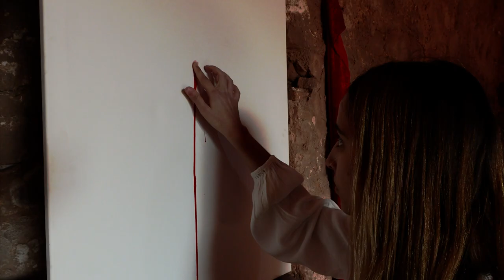TOSCA (2018/19) - BAU 01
Els alumnes de BAU Bàrbara de León i Alex Montilla reinterpreten lliurement en aquesta peça audiovisual aspectes de l'òpera 'Tosca' de Giacomo Puccini. Un treball realitzat en el marc de la col·laboració entre BAU Centre Universitari i el Gran Teatre del Liceu.